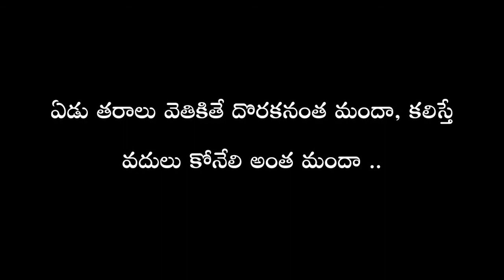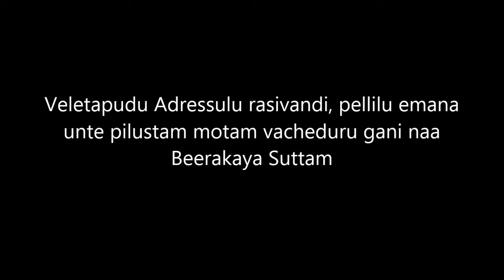Brahmotsavam Movie dialogues | Mahesh Babu | Samantha | Kajal Aggarwal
Watch Brahmotsavam Movie dialogues in Telugu & English  | Mahesh Babu | Samantha | Kajal Aggarwal

Brahmotsavam Telugu movie is directed by Srikanth Addala and music by Mickey J Meyer. Produced by Prasad V Potluri under the PVP Cinema banner and G. Mahesh Babu Entertainment Pvt.

Full Details -
Star Cast - Mahesh Babu, Samantha, Kajal Aggarwal and Pranitha Subhash
Director - Sreekanth Addala
Banner - PVP cinema & G. Mahesh Babu Entertainment Pvt. Ltd